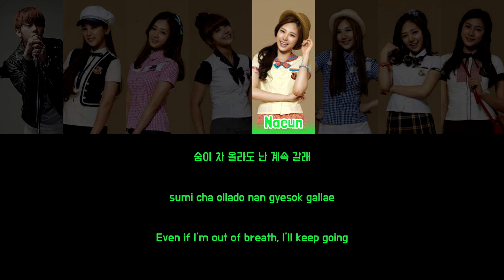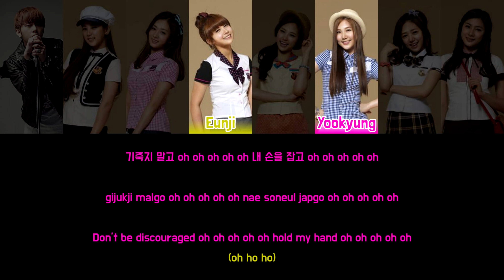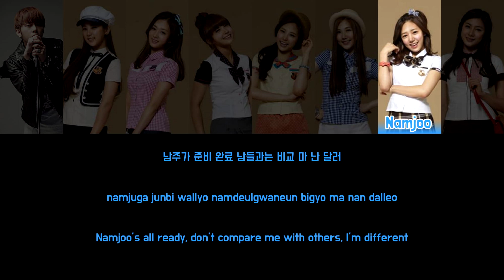APINK - SKY HIGH (하늘 높이) [feat. Junhyung] [Colour Coded Lyrics Han/Rom/Eng]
Song: Sky High (하늘 높이) [feat. Junhyung]
Artist: Apink (에이핑크)
Album: Une Année
Year: 2012